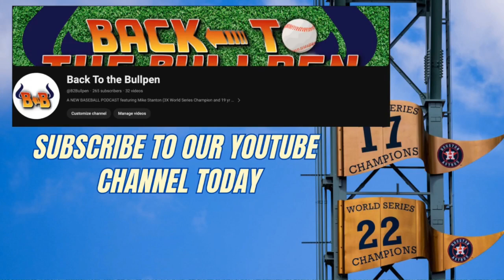Mike Stanton on The Cleveland Guardians resilience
Mike and Brett get you caught up on what's been happening in the ALCS and NLCS.
Yankees and Guardians Thrill in ALCS Showdown: Can Stanton's Power Shift the Series?

The American League Championship Series heats up as the New York Yankees and Cleveland Guardians deliver a nail-biting Game 2. With Giancarlo Stanton's postseason prowess on full display, fans are left wondering if his ability to exploit pitching mistakes will be the Yankees' secret weapon. Meanwhile, the National League Championship Series sees the Los Angeles Dodgers face off against the New York Mets, showcasing the Dodgers' offensive might and potential pitching challenges. Mike Stanton offers his expert take on the unique hurdles pitchers encounter in cold weather, adding depth to the postseason narrative. Speculation swirls around the Houston Astros' offseason plans, particularly the possibility of signing Corbin Burnes amidst budget considerations.

Tune in for an engaging analysis of these thrilling matchups and expert insights that could redefine the postseason landscape.

0:00 Exciting ALCS and NOCS Playoff Season
2:30 The Power Dynamics in Baseball
3:36 Exciting Baseball Moments
6:57 Giancarlo Stanton's Postseason Performance
9:05 Guardians' Resilience Against the Yankees
10:22 Aaron Judge's Impact on the Game
26:49 Weather's Impact on Baseball Performance
28:36 Astros' Offseason Challenges